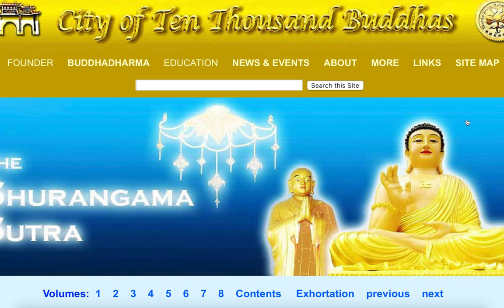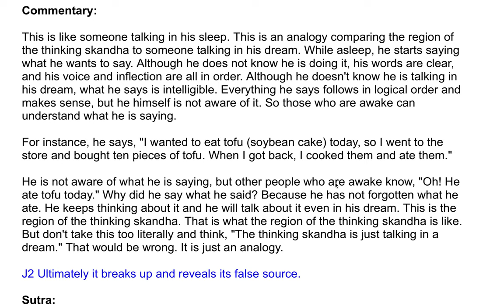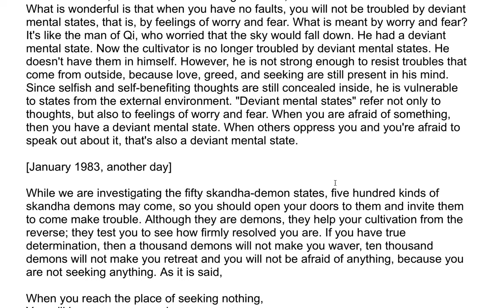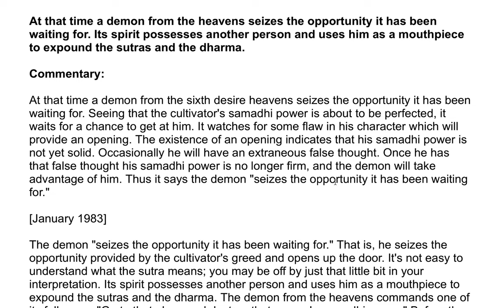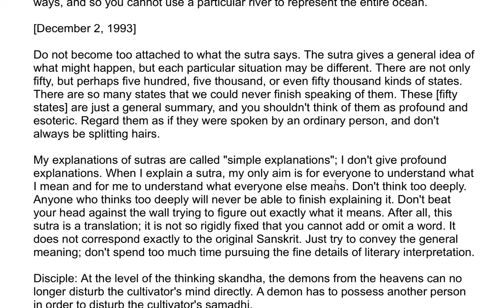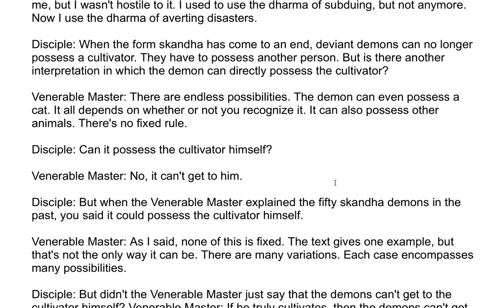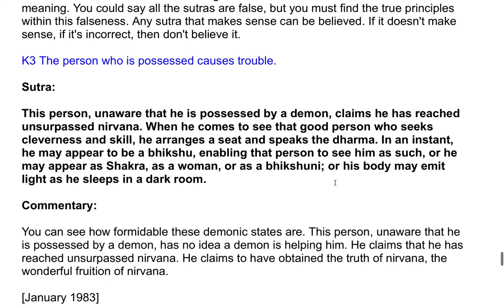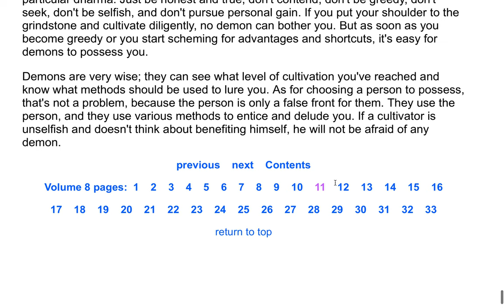The Shurangama Sutra| A Commentary by the Venerable Master Hsuan Hua 181